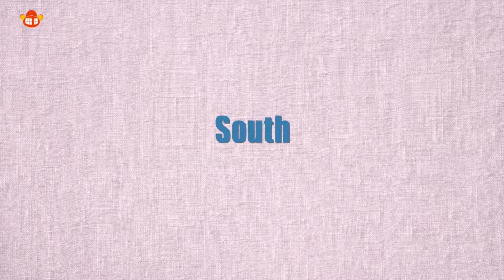Director's Special - Aziz Naser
Silly differences between the Hollywood, Bollywood and the South Directors